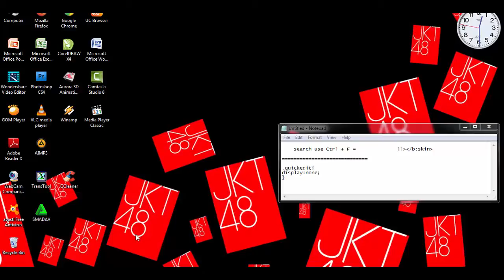how to remove quick edit in your blog